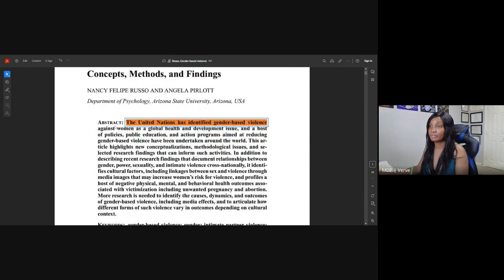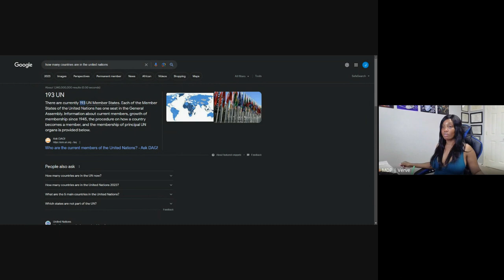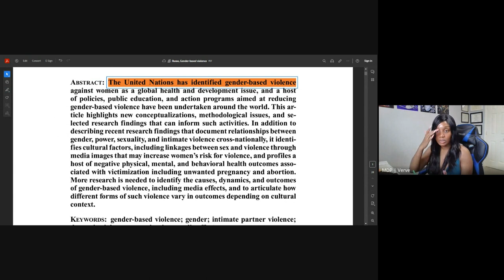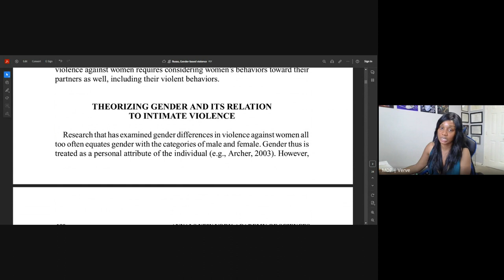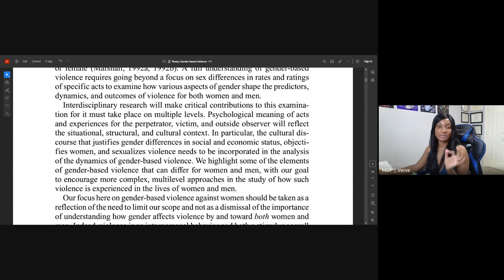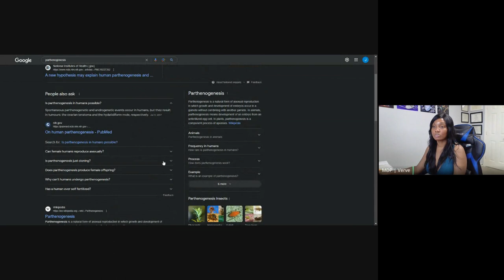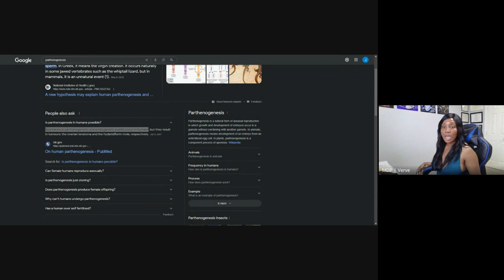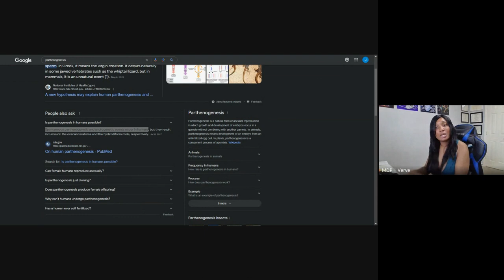Can Women Really Survive Without Males ? - The TRUTH